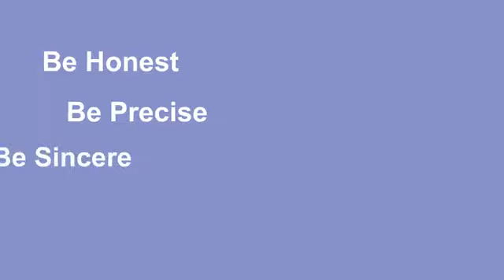Job Interview Etiquettes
Your job interview etiquettes - or lack of it, will never go unnoticed. We should be aware of mannerisms; one can never compensate for them during the interview. So, make a lasting impression on employers!